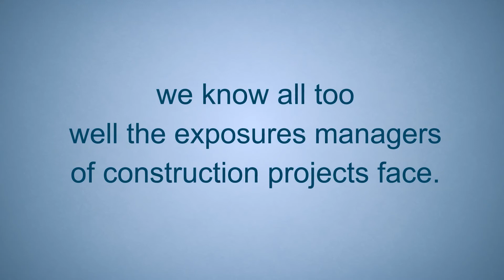Professional Liability for Construction Managers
No professional is immune to suits that allege negligence during the performance of their work, including construction managers and design/build firms. As a construction manager, the professional services typically involve administering the design and construction contracts and may include responsibility for managing or coordinating the planning, design, work schedules, cost estimating, construction phases, code compliance, etc. of a project. Construction management services can be performed by an independent party on a stand-alone basis, or by an architect or engineer who also provides design services on the project. With these professional services come real liabilities.

At Hartan, as leading construction insurance experts, we know all too well the exposures managers of construction projects face. A construction manager may face a lawsuit alleging that his client was unable to open due to project delays and for failure to properly coordinate the work schedule. The claim could be costly simply to defend just because of the sheer number of contractors on a project and the time to investigate the allegations. Other exposures include claims that a project didn’t come in on budget, allegations that proposed changes resulted in construction defects, and failure to dis¬cover design defects or constructability concerns.

We can provide you with access to Professional Liability coverage specifically designed for your Construction Management clients, offering vital financial protection against lawsuits for professional negligence.

Let us build a professional liability policy specific to your clients’ needs.

We invite you to take a look at the specific areas where our wholesale operation can serve you.